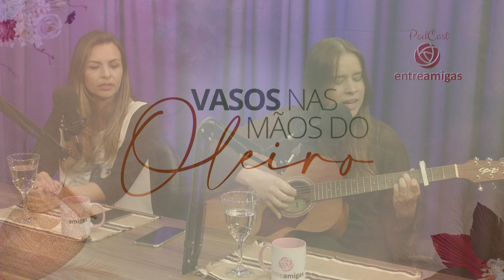PodCast #14 | Vasos nas Mãos do Oleiro | Marcele Paola e Eloísa Ramos (Elô)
Neste dia tão especial vamos descobrir mais sobre os preparativos e surpresas (spoilers) que teremos na tão esperada Conferência Vasos nas Mãos do Oleiro que acontecerá nos dias 02 e 03 de dezembro de 2022.

Além das palestrantes incríveis (veja o podcast #13) teremos a presença dos ministérios de artes da Igreja Cidade Viva, presentes dança, música, teatro e muita adoração.

Marcele Paola, lider do Ministério Shammah e Eloísa Ramos (Elô), líder do Ministério de Louvor da Rede da Entre Amigas estarão hoje conosco para contar um pouquinho mais disso tudo!!

Venha louvar com a gente durante nosso podcats!

Estamos esperando por vocês e por aquela amiga de quem você acabou de lembrar!! Manda o link pra ela e vem com a gente, pois será maravilhoso!!